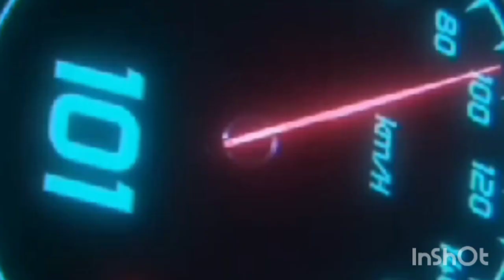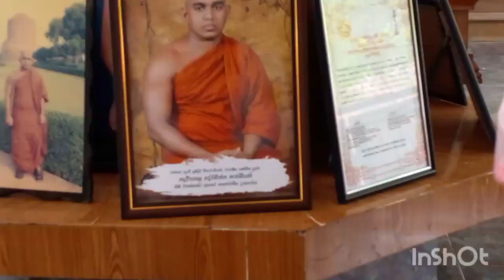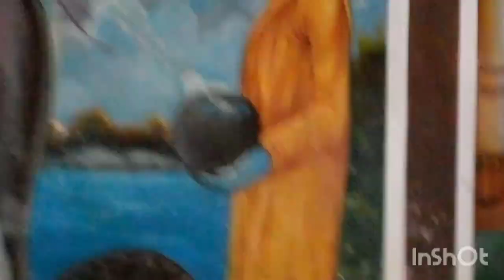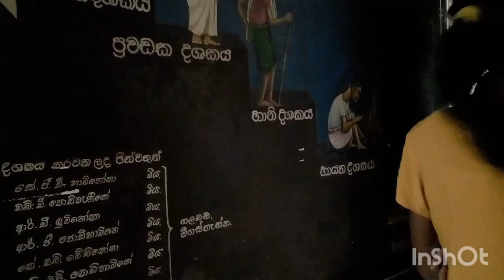TRAVEL TO PUNCI DABADIWA